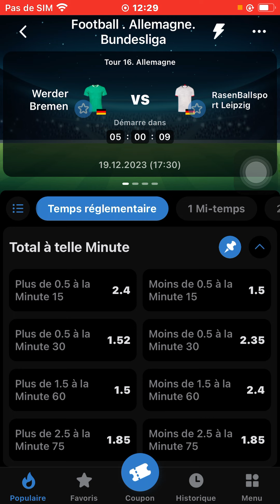Je vous explique encore cette faille que j’ai déjà partagé ✅